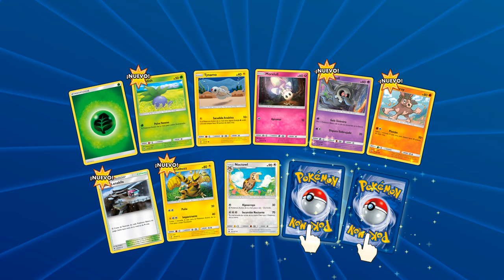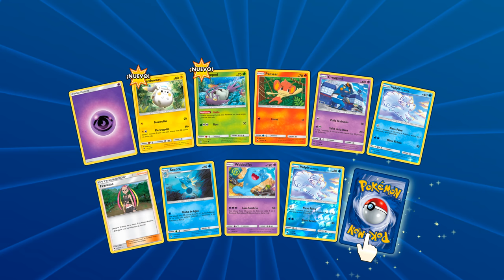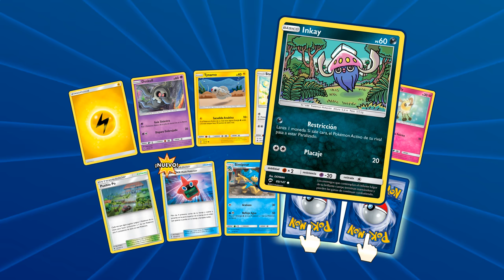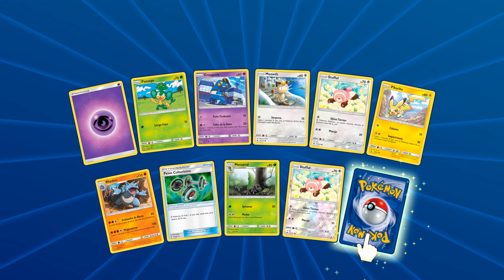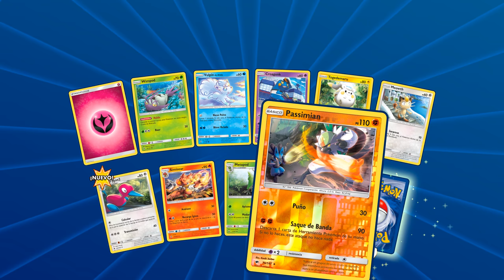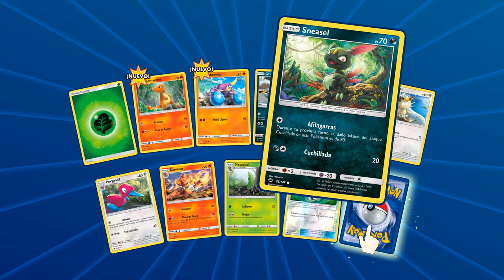APERTURA SOBRES POKEMON JCC ONLINE SOMBRAS ARDIENTES #1 - TCG BURNING SHADOWS